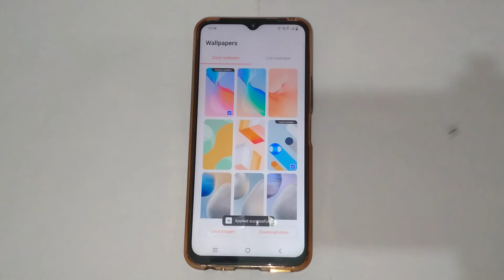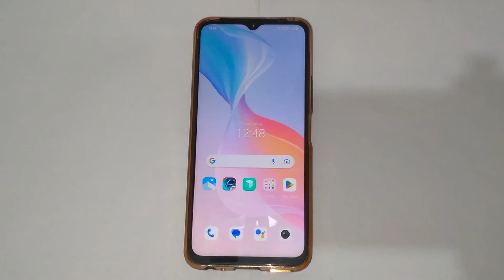How to set home screen wallpaper in vivo y20, wallpaper settings